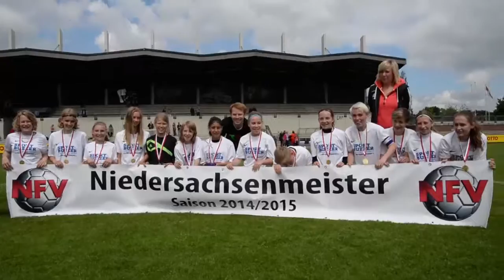Niedersächsische Meisterschaft C Juniorinnen 21 06 2015